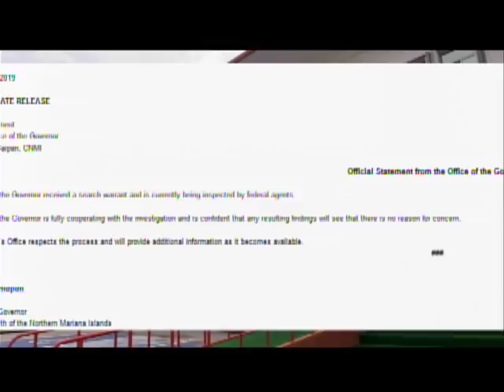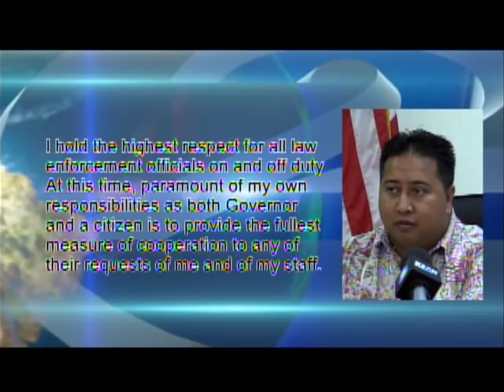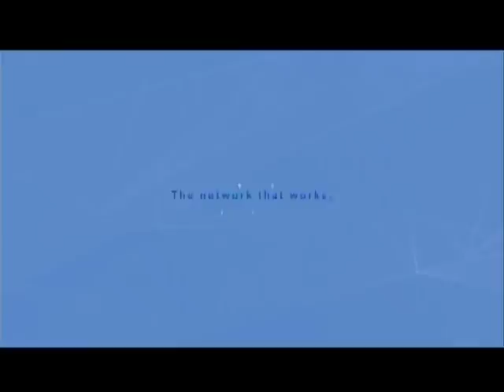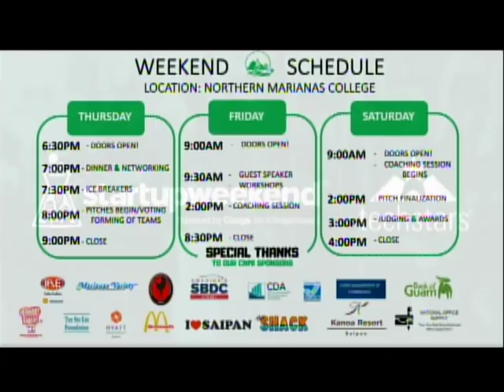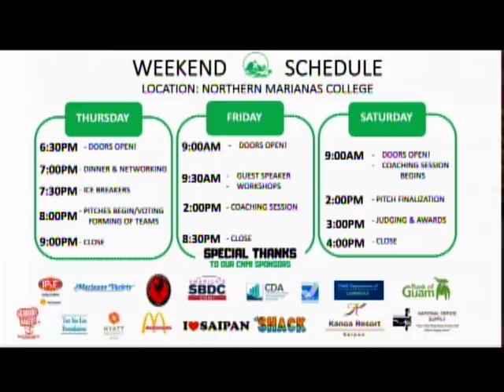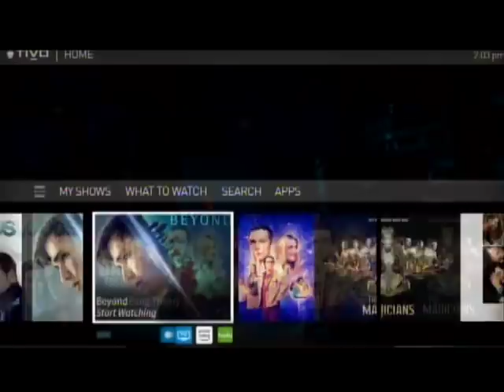KSPN2 News November 7, 2019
FBI RAIDS IN MULTIPLE LOCATIONS CAPTURE THE COMMUNTY'S  ATTENTION.
ALSO TONIGHT, A MAN ACCUSED OF STEALING A JUDGES REVOLVER GOES BACK TO COURT.
AND,  CHAMORRO HOUSE SPARKS INTEREST FOR A NEW VILLAGE.
IN SPORTS, KANOA FC TAKES CHARGE OF THEIR DIVISION WITH AN EXPLOSION OF GOALS